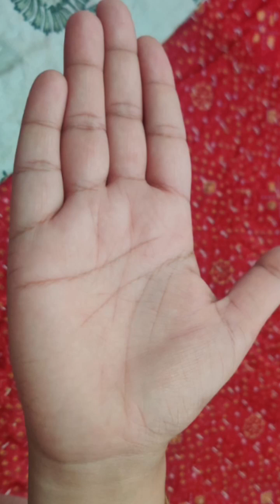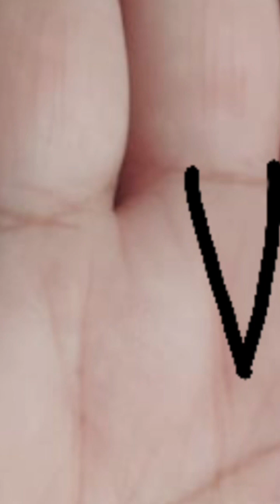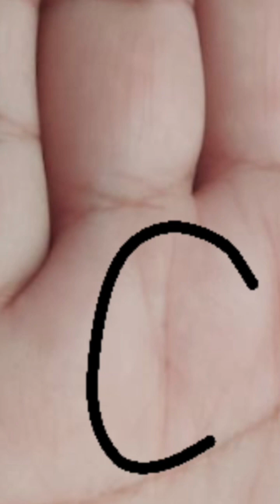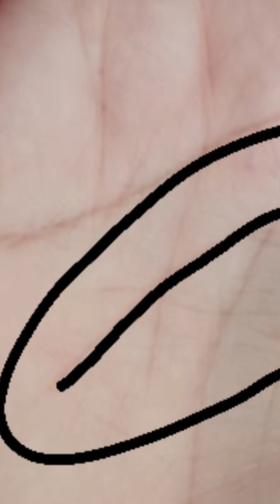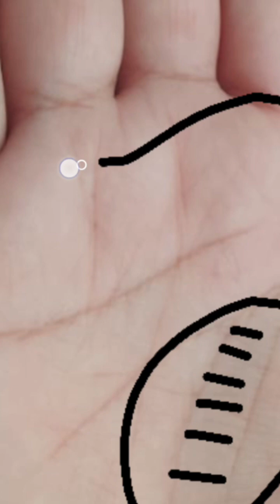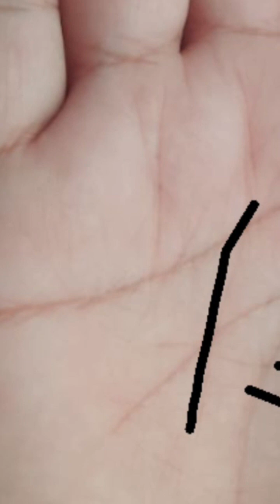हस्तरेखा विश्लेषण का विस्तृत वीडियो